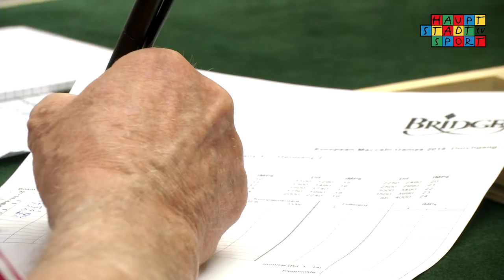European Maccabi Games 2015 | Rasender Reporter HD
Bowling, Bridge und Schach. Klingt nicht gerade nach den klassischen Sportarten? Das mag sein, bei den European Maccabi Games sind sie aber fester Bestandteil. Wobei, während Bridge und Schach schon seit längerem zum Programm der EMG gehören, ist Bowling in Berlin zum ersten Mal dabei.